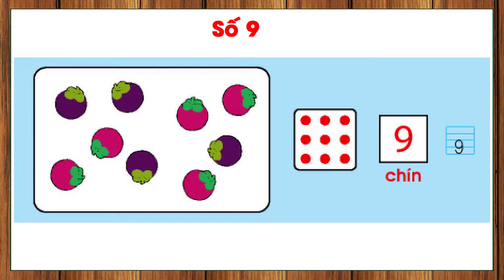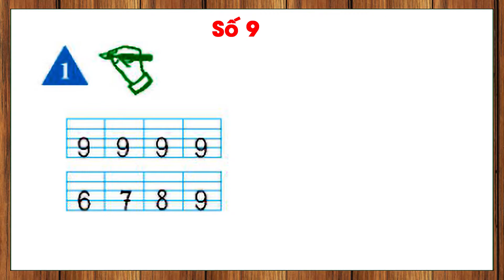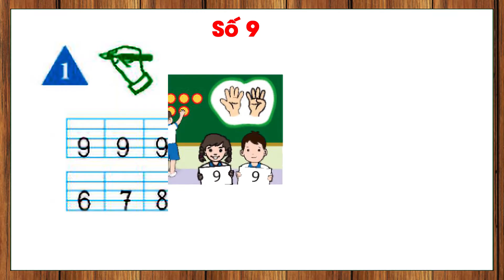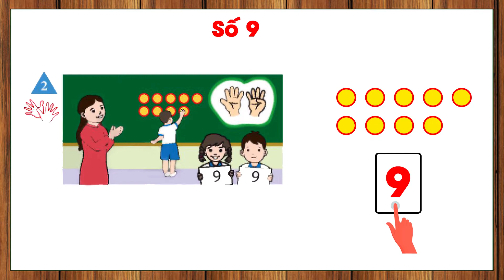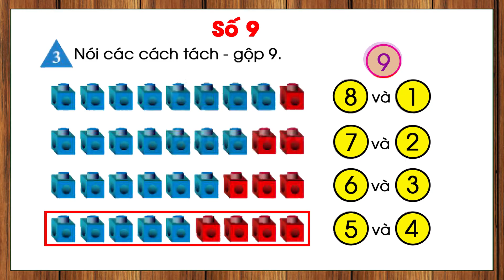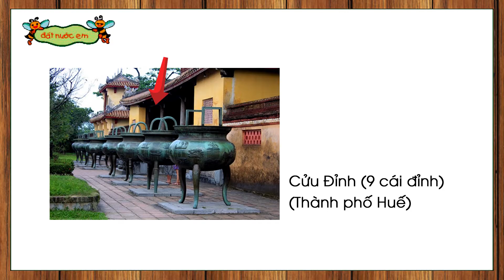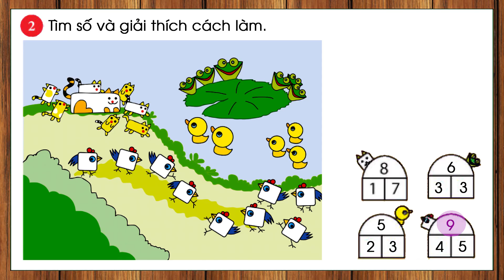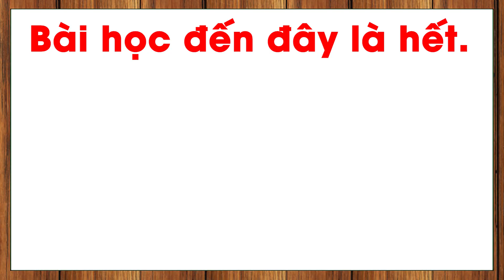Toán lớp 1 chân trời sáng tạo trang 44-45 |Số 9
- Toán lớp 1 sách chân trời sáng tạo.
- Toán lớp 1 chân trời sáng tạo từ trang 44 đến trang 45.
- Toán lớp 1 bài số 9.
- Dạy bé học toán lớp 1.
- Học toán lớp 1 sách chân trời sáng tạo.